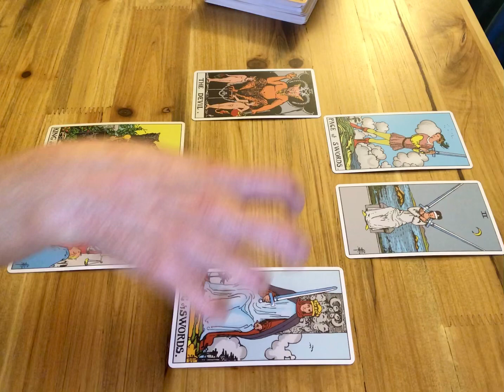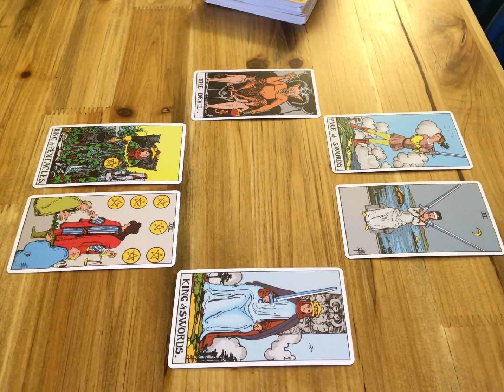Pisces Sun Moon Rising June 2020 Mid-Monthly LOVE - Plunging through setbacks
I offer live, recorded and private readings. All my services are listed on my website.

Andrea